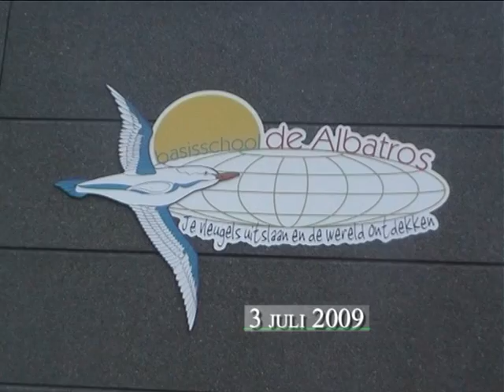talentenshow 2009 Ouderraad